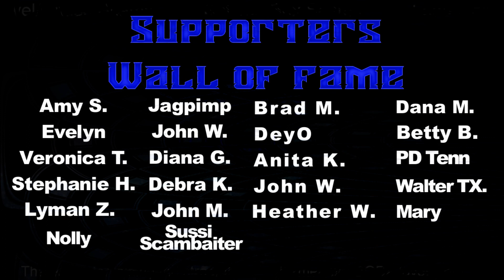Monday Mashup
Hey guys, here is another Monday Mashup with 4 calls. Hope you enjoy!

BODA out
____________________VIDEO LOG________________________

Start: 00:00
Call start: 00:16
Second call: 03:26
Third call: 07:14
Fourth call: 08:29

_____________________Contact_________________________

__________________________Production______________________________

(Check him out!)